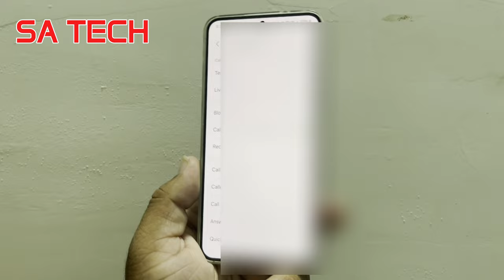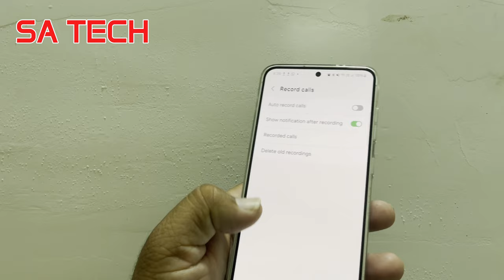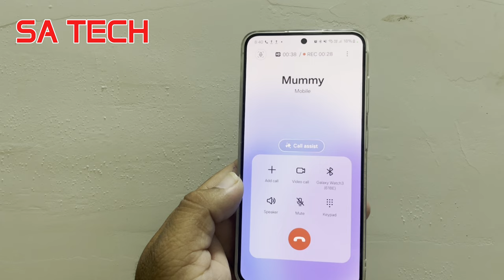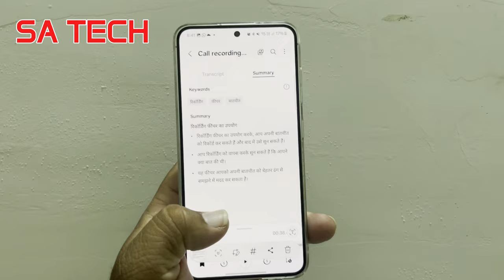Maximize Your Samsung Galaxy: Essential Tips and Tricks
in this video i describe about samsung galaxy hidden tips